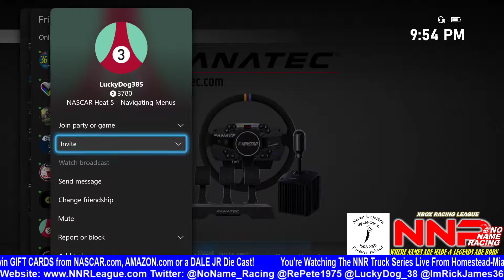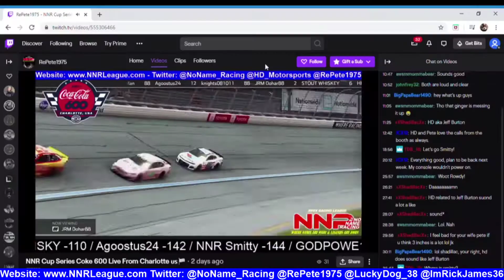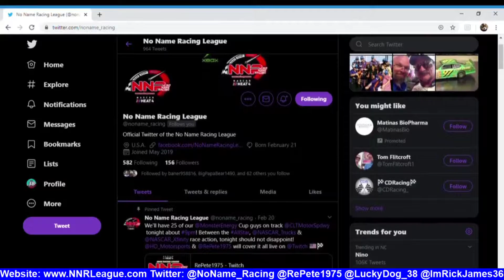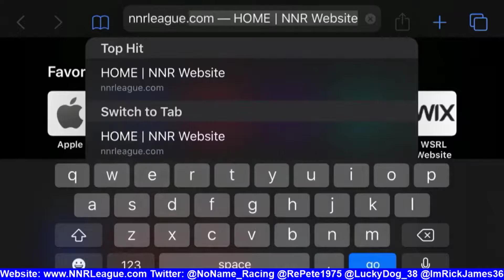NASCAR HEAT 5 - NNR Truck Series From Homestead-Miami Speedway!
No Name Racing (NNR) is the premier default racing community on XBOX. With all 3 series racing on a weekly basis there is always something new to watch or watch again for something that may have been missed the 1st time. All races are run live on the following days, times through Twitch:
NNR Truck Series - Tuesday Nights 9:30pm EST on Twitch.tv/RePete1975
NNR Xfinity Series - Wednesday Nights 8:30pm EST on Twitch.tv/RePete1975
NNR Cup Series - Thursday Nights 8:30pm EST on Twitch.tv/RePete1975